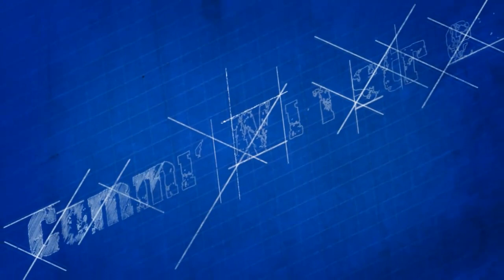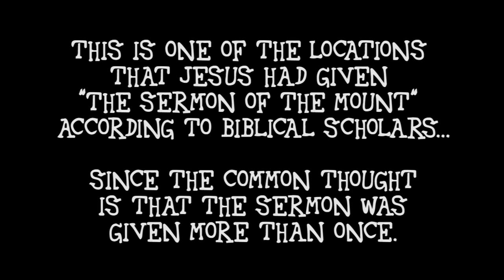The sea of Galilee and the Mount of the be-attitudes in Israel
Jason Ryan Smurzynski records and edits an amazing trip to the heart of Israel, capturing never before seen footage.